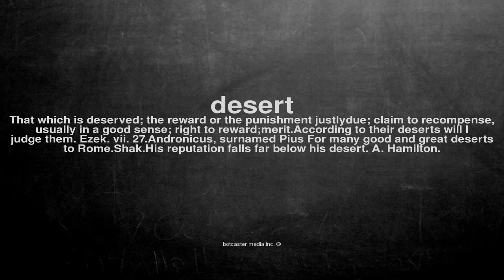What does desert mean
What does desert mean in English?